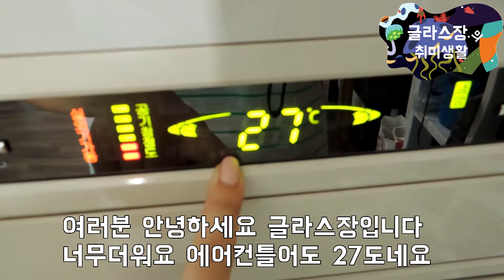글라스장일상 더운날 시장떡볶이 먹방 (feat.크고아름다운김말이)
글라스장의 취미생활 저는 일상도올리고싶어서 시장가서 떡볶이사먹은 일상도 편집해서 올려봅니다